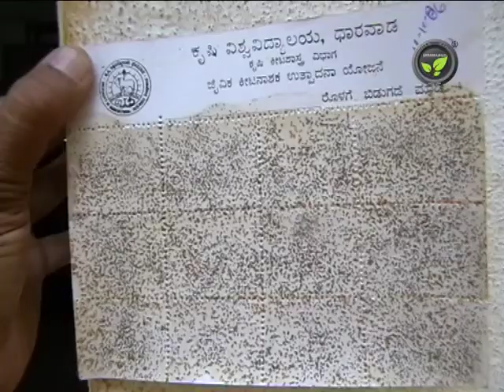Biological Control of Pest and Diseases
Short film clip uploaded by AgVid and produced by Shramajeevi Agri Films.